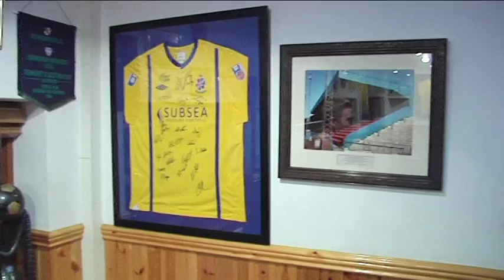David Cowan interviews Lewis Coult (out take)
This is an out take from Cowdenbeath's David Cowan's interview with Lewis Coult in the run up to Saturday's Scottish Cup match with St. Johnstone at Central Park.